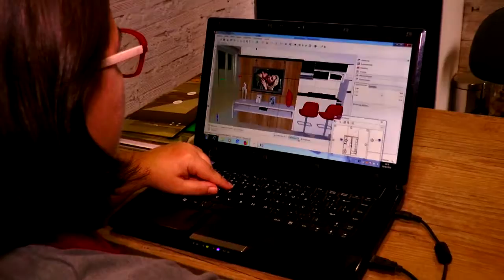LAGOA MAIS - Consultório do Quiropraxista Diames é inaugurado no Pontal Center em Tapes.